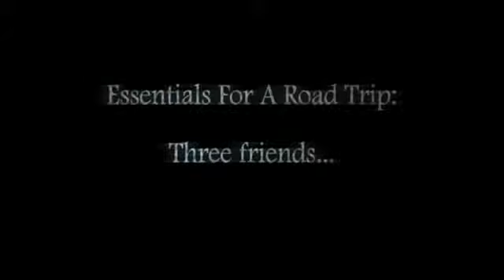Skew Feature Trailer 1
When Simon, Rich, and Eva head out on an eagerly anticipated road trip, they bring along a video camera to record their journey. What begins as a carefree adventure slowly becomes a descent into the ominous as unexplained events threaten to disrupt the balance between the three close friends. Each one of them struggles with personal demons and paranoia as friendships are tested and gruesome realities are revealed...and recorded. In the same vein as The Blair Witch Project, comes a first-person account in psychological horror that will keep audiences on edge until its revealing conclusion.

Director Sevé Schelenz.

"Skew" screens at Thriller! Chiller! Film Festival, Oct. 21-23, 2011 in Grand Rapids, Michigan.